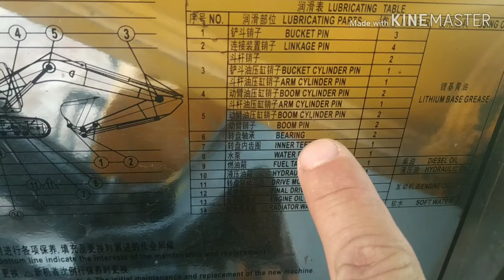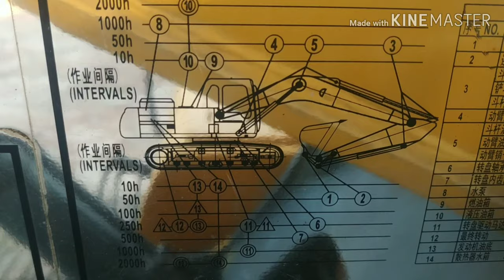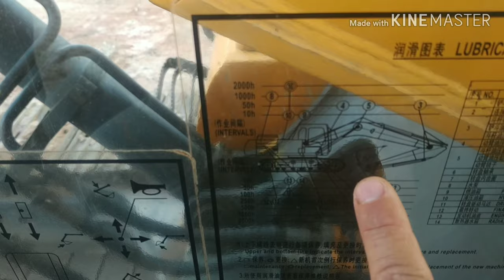Como ver o nível do hidráulico da escavadeira sany sy215c